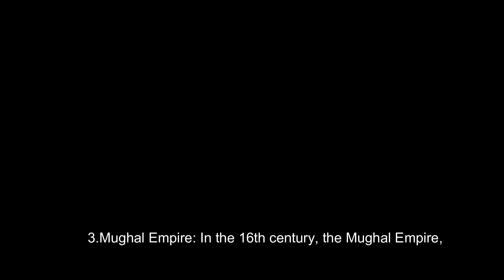Exploring the Hidden Gems of Delhi: Uncover the City's Secrets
दिल्ली का इतिहास बहुत पुराना और रोचक है। यहाँ पर एक संक्षेपिक झलक है:

1. प्राचीन काल: दिल्ली का इतिहास प्राचीन समय में जाता है, और इस क्षेत्र में बसने के सबूत 6वीं शताब्दी ईसा पूर्व से मिलते हैं। यहाँ कई राजवंशों के आने-जाने का साक्षर भी है, जैसे मौर्य और गुप्त साम्राज्य।

2. दिल्ली सल्तनत: 13वीं सदी में दिल्ली सल्तनत की स्थापना हो गई, और यह इस्लामी संस्कृति और शक्ति का महत्वपूर्ण केंद्र बन गया। इस समय के शासकों जैसे कि कुतुब-उद-दीन ऐबक और अलाउद्दीन खिलजी ने महत्वपूर्ण वास्तुकला की विरासत छोड़ी, जैसे कि कुतुब मीनार और अलाई दरवाज़ा।

3. मुग़ल साम्राज्य: 16वीं सदी में, मुग़ल साम्राज्य ने दिल्ली को अपनी राजधानी बनाया। इस समय के सम्राटों जैसे कि अकबर, शाहजहाँ, और औरंगजेब ने दिल्ली में लाल किला और जामा मस्जिद जैसे प्रमुख धरोहर बनवाई।

4. ब्रिटिश औपनिवेशिक काल: दिल्ली को 19वीं सदी के मध्य में ब्रिटिश शासन में आना पड़ा, और यह भारतीय स्वतंत्रता संग्राम के दौरान महत्वपूर्ण केंद्र बन गया।

5. आधुनिक काल: 1947 में भारत को स्वतंत्रता प्राप्त होने के बाद, दिल्ली को न्यू इंडिया की गठन होने पर उसकी राजधानी घोषित किया गया। इसके बाद शहर ने एक आधुनिक राजनीतिक, सांस्कृतिक, और आर्थिक केंद्र के रूप में विकसित किया है।